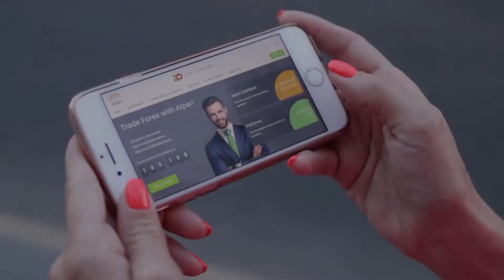Ferroviária conhece grupo da Libertadores Feminina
A Conmebol sorteou no início da tarde desta terça-feira os grupos da Copa Libertadores Feminina 2020, que será realizada este ano por conta da pandemia do coronavírus, entre os dias 5 e 21 de março, na Argentina.